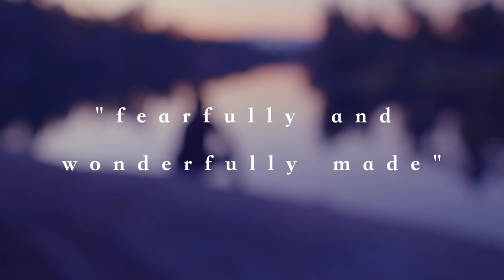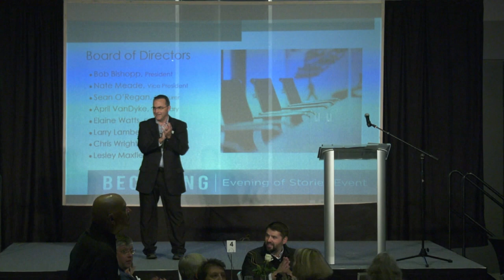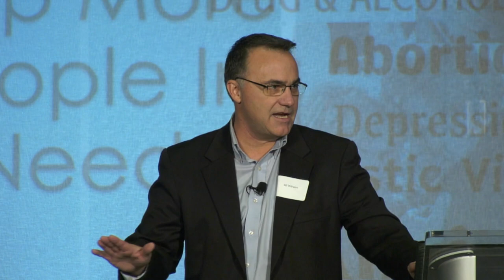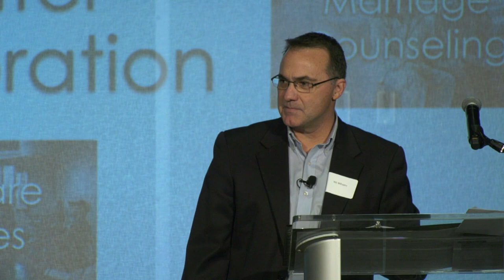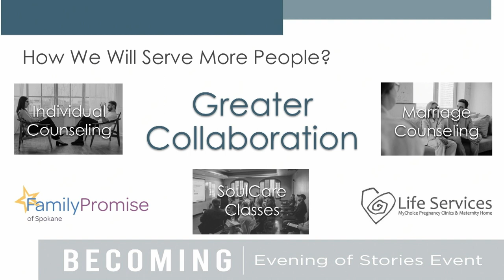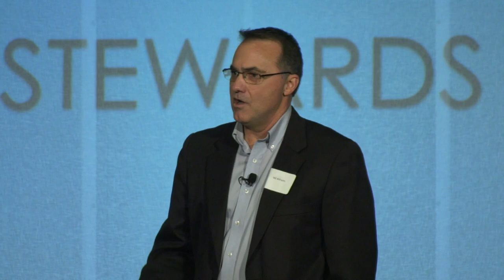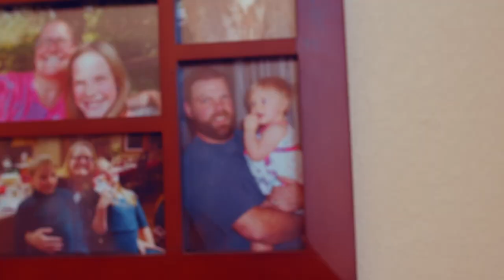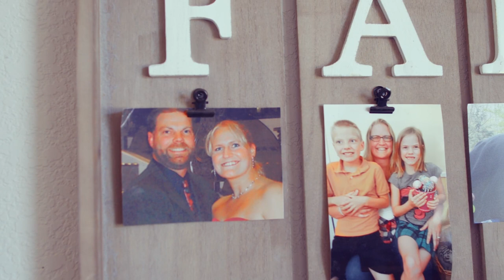Genesis Institute: Evening of Stories 2021 Part 1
Our annual Evening of Stories event is an opportunity to hear and witness the impact Genesis Institute has had on individuals, couples, families and the community through counseling, classes, workshops and seminars. It’s also a time to hear the plans for the future growth of Genesis Institute for the upcoming year. Keynote Speaker: Clint Gresham, Former Seattle Seahawk and Superbowl Champion